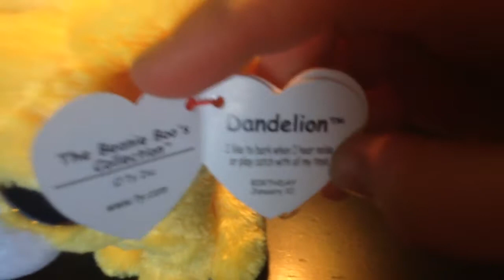All my show exclusive dogs (T-bone Tomato Dandelion)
here are all the dog exclusives that have come out im not trying to brag in any type of way i love my beanie boos all and will not use them to get back or rub it in peoples faces NEVER just to clear that up and if anyone thinks im bragging in any sort of way with the way i speak when i do the videos or just if ive said any thing that might of made it sound like i was bragging well sry if u feel that way because im not bragging :) k baii